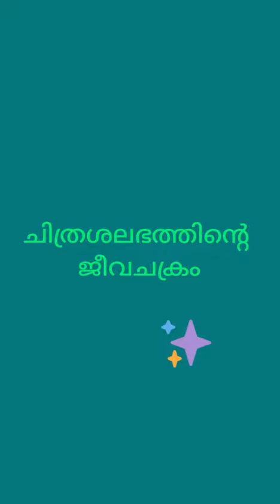Butterfly Watching | Archa K Ratheesan | SMSNHSS Vaikom | EFFECTIVE TEACHER | ELA | OLA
Effective Teacher is a voluntary organization of Educational Activists.ELA(Effective Learning Approach) is an action reserch programme of Effective Teacher for the sustainable educational development of all students.OLA(Online Learning Activity) is a methadology of ELA.
Butterfly watching is the fourth activity of OLA.This video documentary is prepared by the members of ELA.